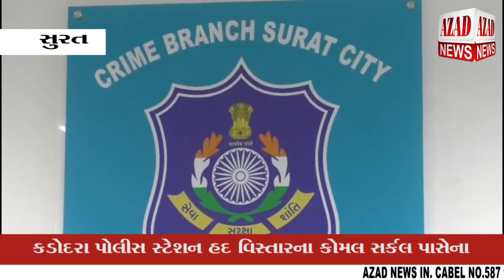ખટોદરા માં અનડીટેક્ટ મર્ડરના ગુનાનો ભેદ સુરત ક્રાઈમ બ્રાન્ચે ખોલ્યો